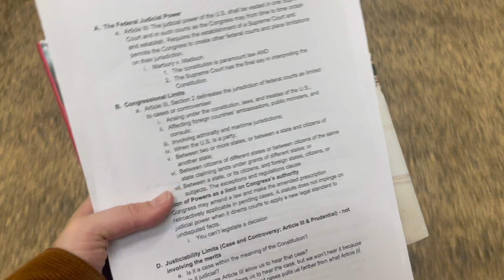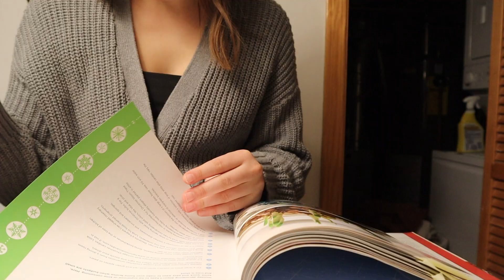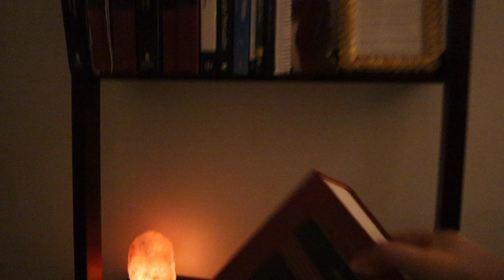Day in the life of a CAT mom (meet my new kitten!) 🐾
!disfruta!

Everyone meet. BILLIE!!